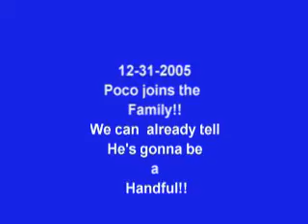Poco the spunky Chihuahua makes us all smile!!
Poco joins the family!!